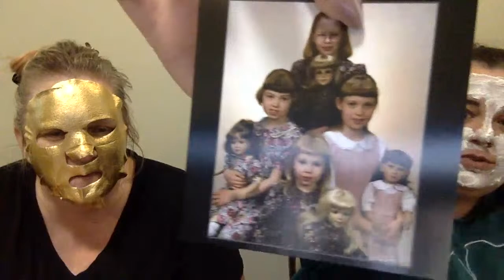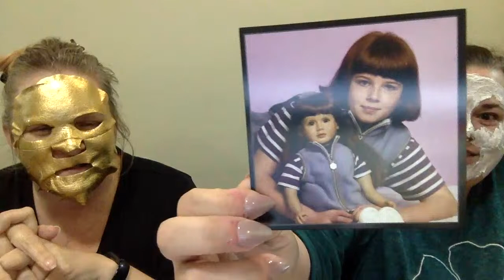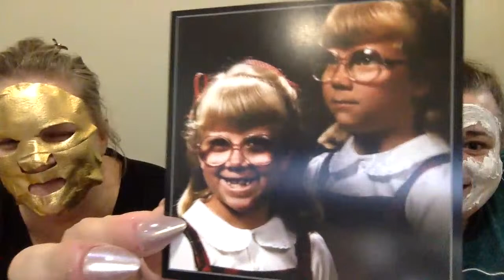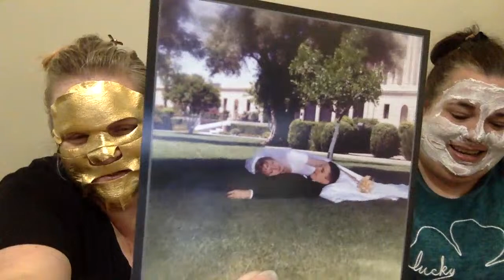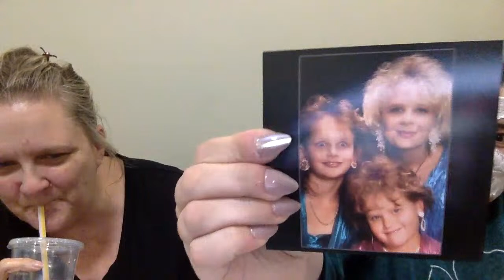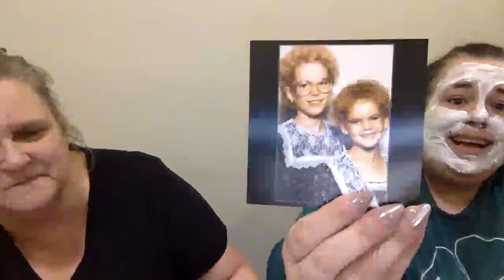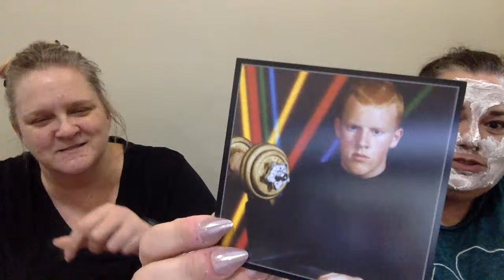Live Mask Monday~Movie Trivia~Games~Lots of laughs.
Amazon Wishlist

❤️❤️ Friend Mail ❤️❤️
Wicked Awesome Lifestyles,